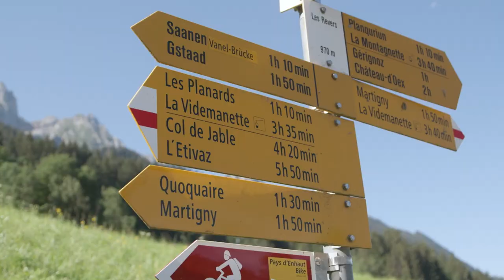After-Movie | Le retour de la Rougemeont-Videmanette Run en images avec Mathys et Bonnet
AFTER-MOVIE | 19 ans après sa dernière édition en 2001, la classique Rougemeont-Videmanette Run (7,4 km pour 1200 m D+) a fait son retour dimanche dernier. Comeback réussi avec mention, par une super journée ensoleillée dans le décor de carte postale du Pays d’Enhaut et avec des pelotons élite de haut niveau. Résumé en images ci-dessous.